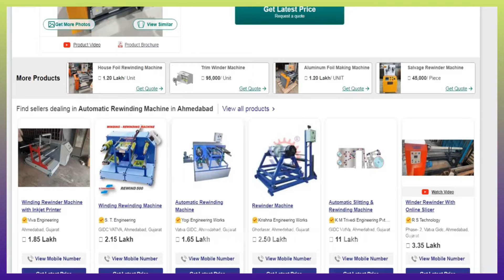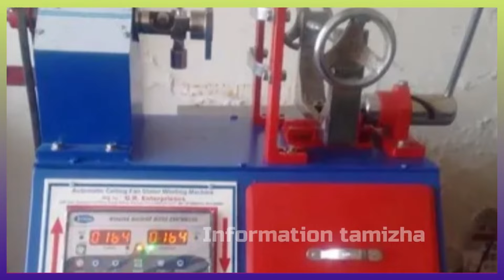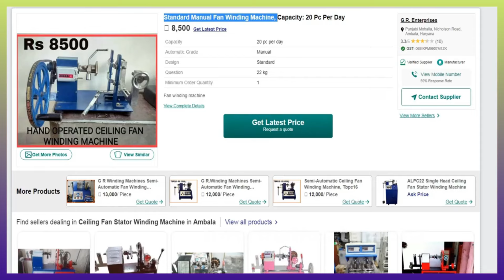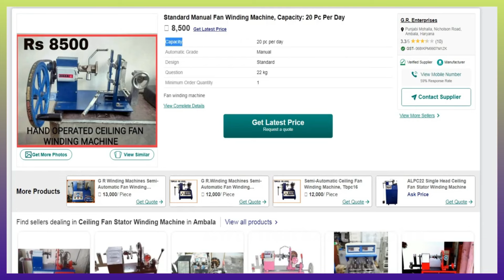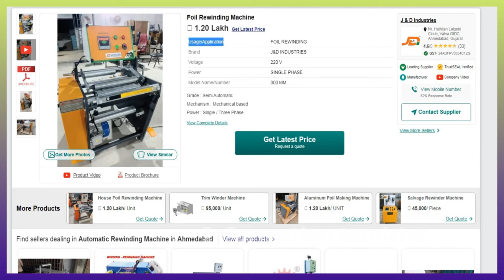தினமும் 6000 ரூபாய் வருமானம் small business ideas in tamil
business ideas in tamil | small business ideas in tamil | business ideas, small business ideas | small business tamil  BUSINESS IDEAS TAMIL

Here we see small business ideas in tamil, i have given new Business ideas about  coil  BUSINESS IDEAS TAMIL language. small business ideas are best for the year of 2024. most of them looking for business ideas.

so i decided to share video about best small business ideas for 2024 in tamil. i have given coil BUSINESS IDEAS TAMIL
You will get useful if you see full video of this business ideas.

first i have given idea about marketing ideas in tamil then i have said process of coil BUSINESS IDEAS TAMIL. just watch the full video and get useful info about small business ideas in tamil laungauge.